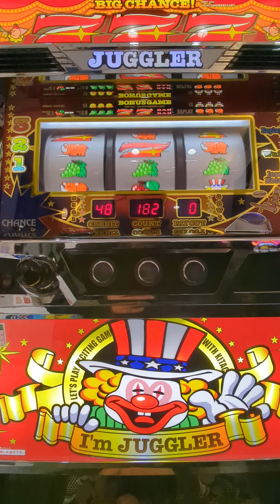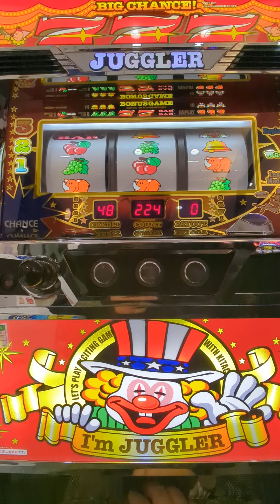3連（´・ω・`）